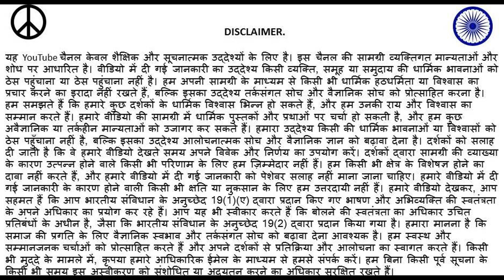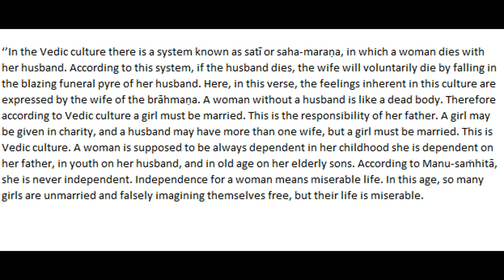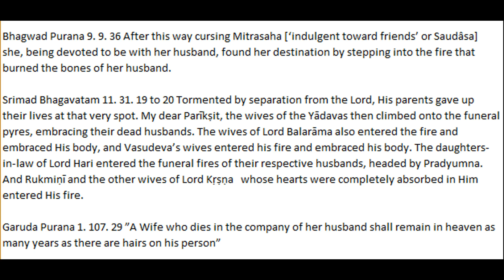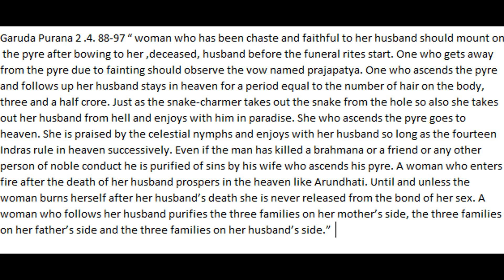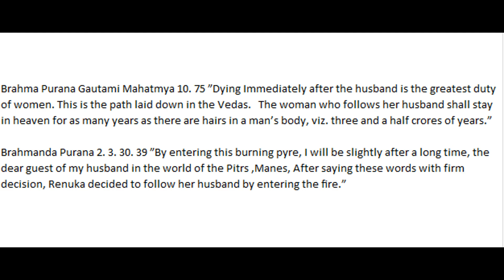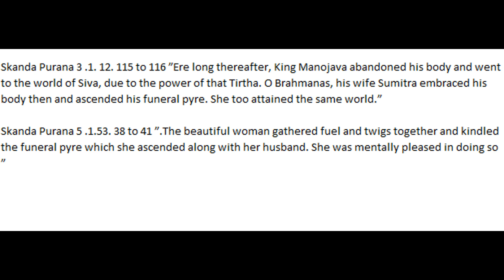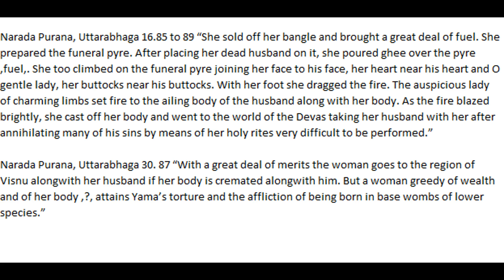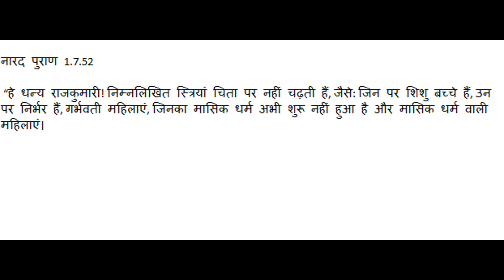"Sati Pratha: The Dark History of Widow Burning in Ancient India"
Description: This video explores the practice of Sati, also known as Sati Pratha, which was the burning of a widow on her husband's funeral pyre. It delves into the ancient Hindu scriptures, such as the Vedas and the Puranas, to understand the origins of this practice and how it became a social norm. The video also examines the reasons behind the abolition of Sati and the role played by social reformers in bringing an end to this inhumane tradition. The video sheds light on a dark chapter in Indian history and provides a thought-provoking perspective on the cultural and religious practices of ancient India.